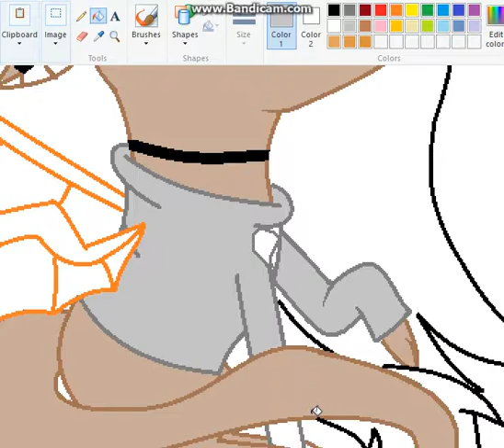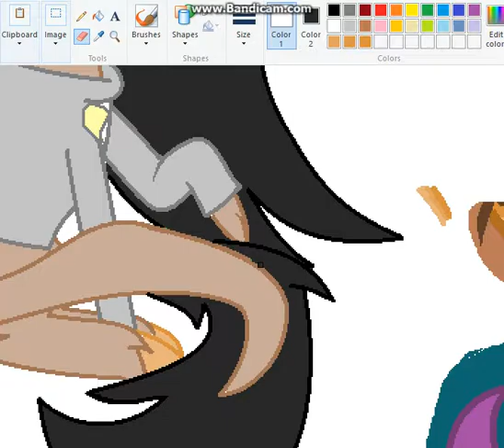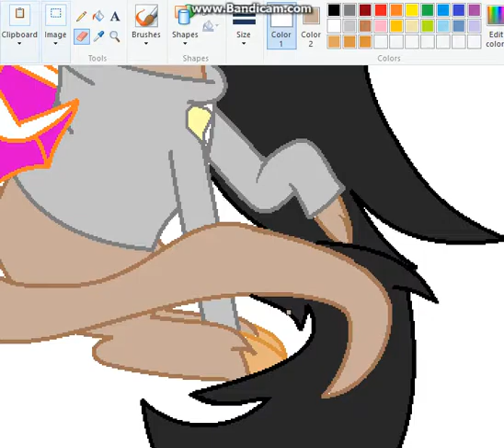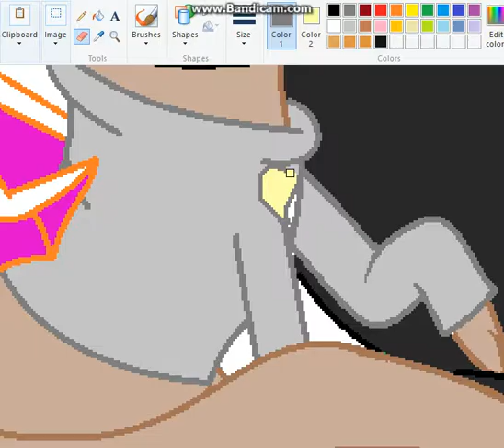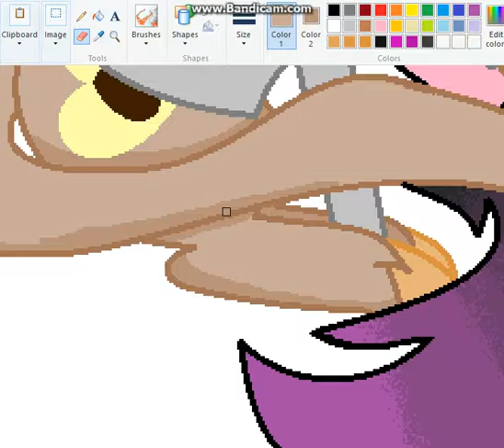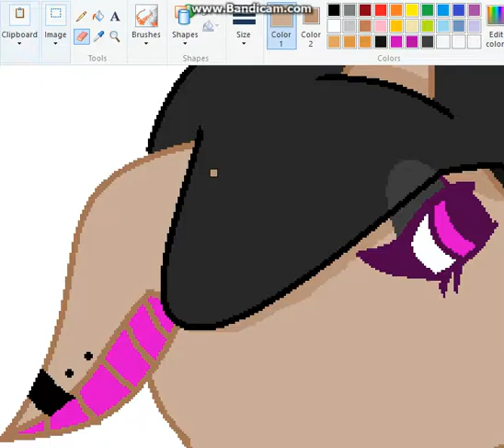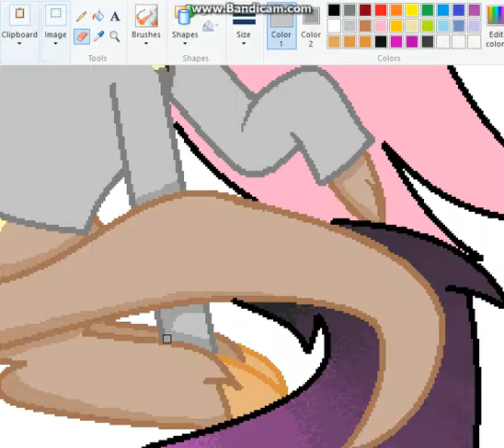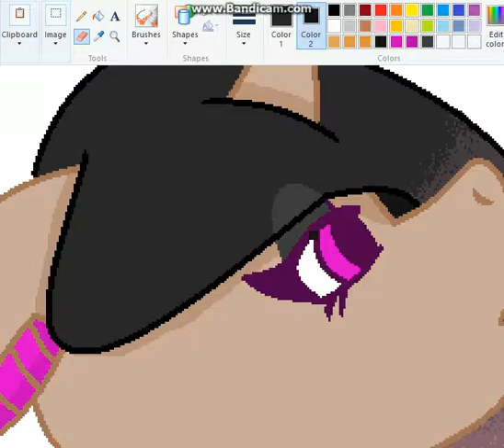[Slow Paint] Hearted Soul